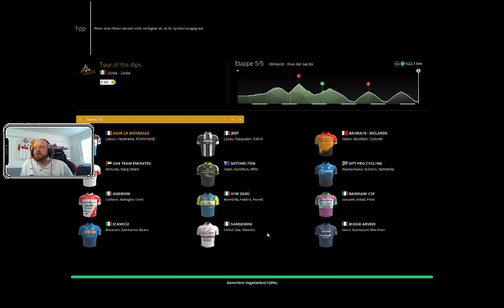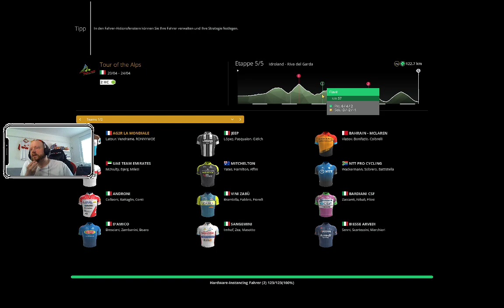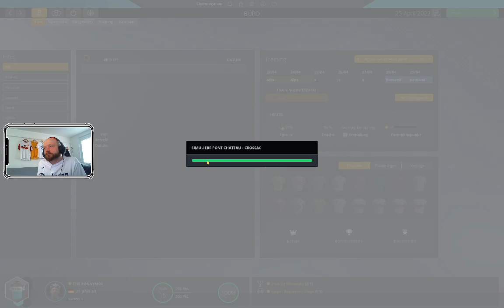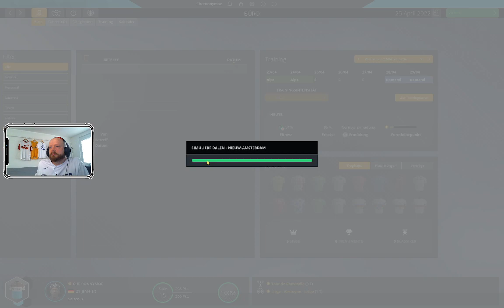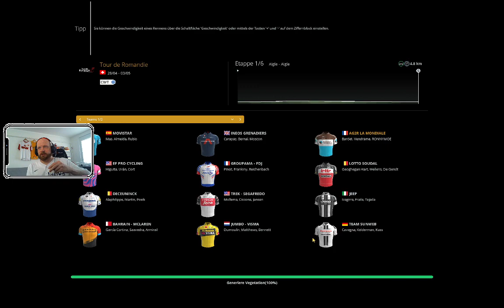[GER] Twelve minutes für die Ewigkeit! Jetzt mit Follower-Emotes! cheronO chero (Part 25/28)